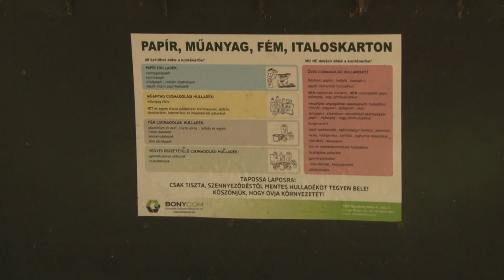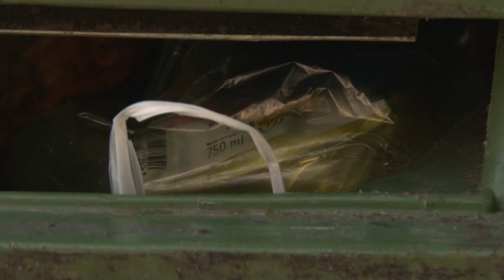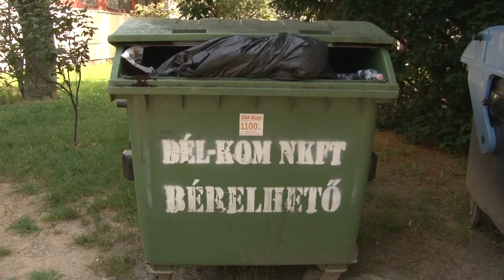Megváltozik júliustól a hulladékkezelés módja idehaza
Megváltozik júliustól a hulladékkezelés módja idehaza. A feladatot ugyanis az állami MOL veszi át. Jó hír viszont, hogy a lakosság ebből szinte semmit nem érzékel majd.